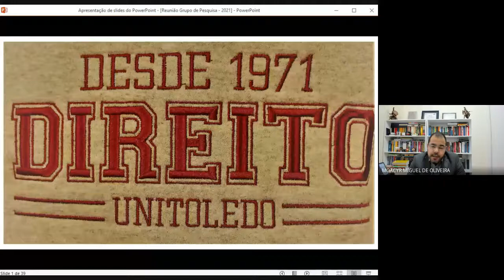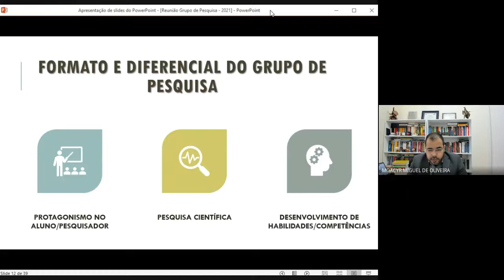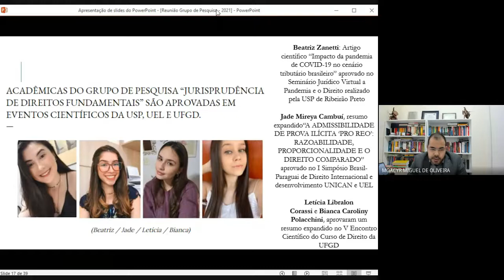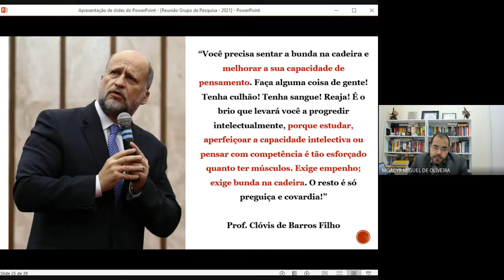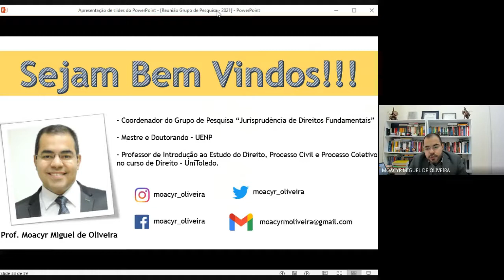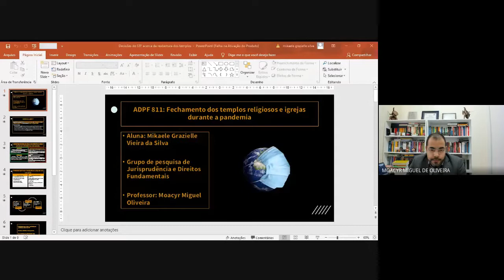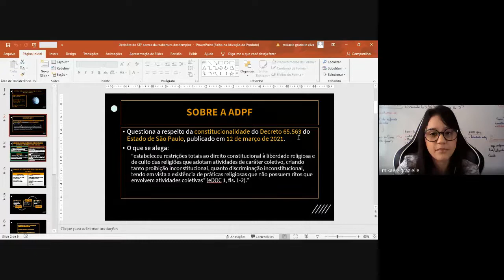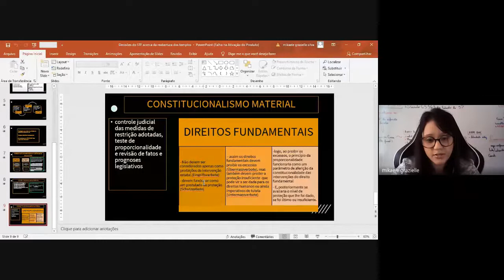Liberdade religiosa e reabertura de igrejas e templos em período de pandemia - Grupo de Pesquisa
Reunião do dia 17 de abril de 2021 do Grupo de Pesquisa Jurisprudência de Direitos Fundamentais - Direito - UniToledo. Reunião de apresentação do planejamento do semestre e análise das decisões ADPF 701 e ADPF 811, Supremo Tribunal Federal, sobre "Liberdade religiosa e reabertura de igrejas e templos em período de pandemia".